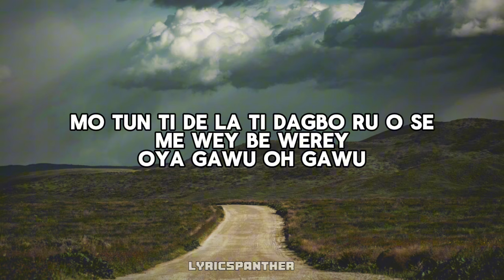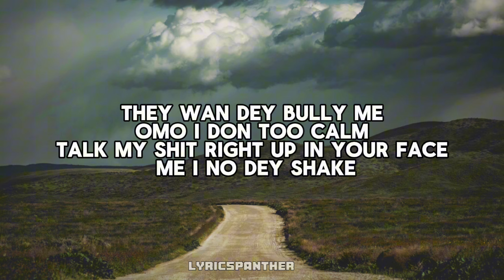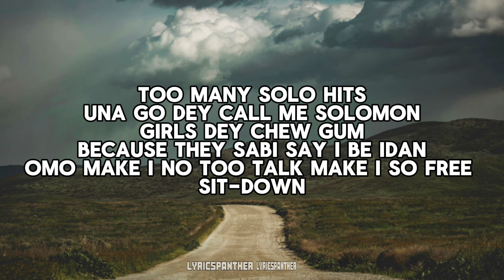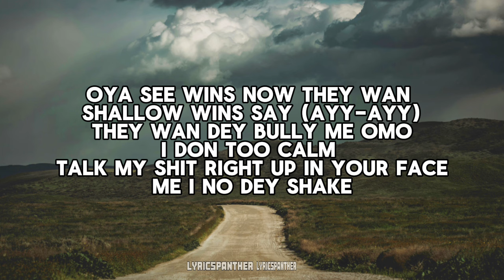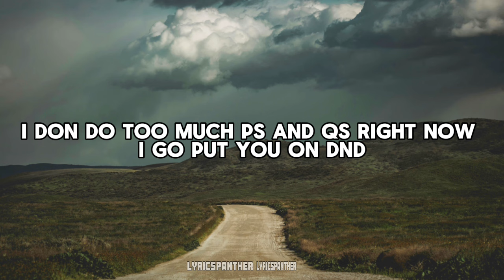Rema - DND (lyrics video)